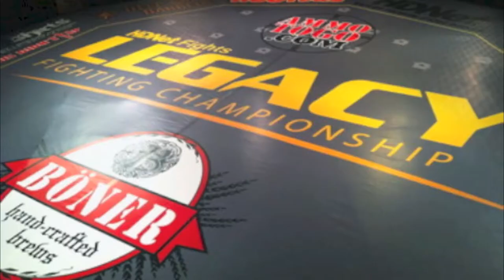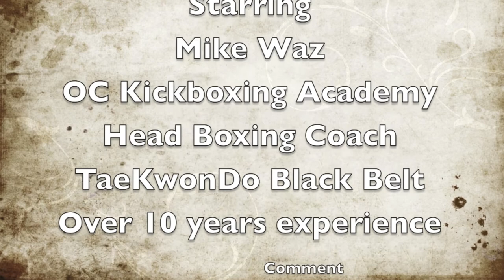Legacy Fighting Championship 19 Will Campuzano vs Alan Nascimento Robert Drysdale AXS.TV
Picks for fight card on April 12, 2013 from The Allen Events Center, Allen, Texas airs live on Axs.tv. Mike is an instructor Certified Level 1 Boxing Coach USA Boxing, Tae Kwon Do Black Belt, and over 10 years experience.
Legacy Fighting Championship 19
Robert Drysdale vs. D.J. Linderman
Matt Hobar vs. Nelson Salas
Chris Jones vs. Reynaldo Trujillo
Charles Byrd vs. Roy Spoon
George Pacurariu vs. Steven Ocho Peterson
LFC 19